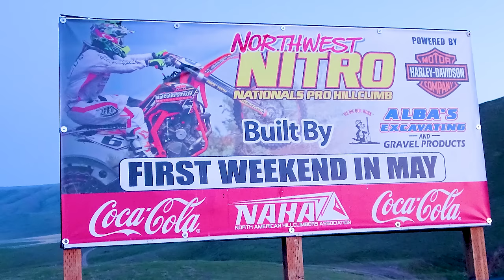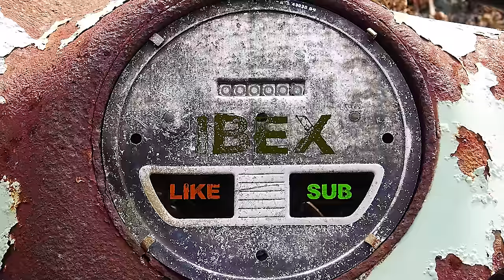Nitro hill climb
The big bikes hit the slopes at the 2019 Northwest NITRO Nationals pro Hillclimb